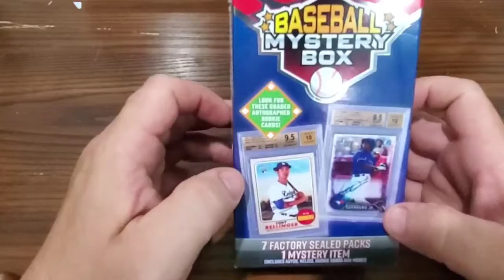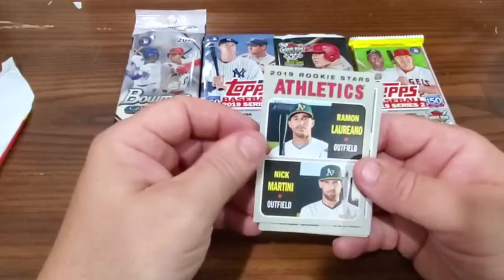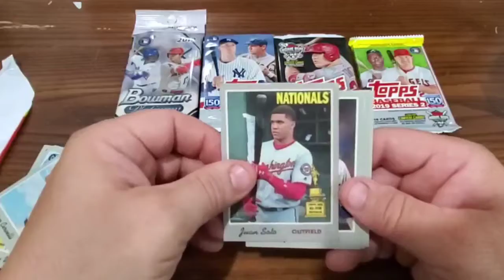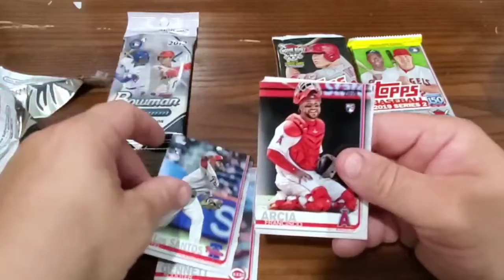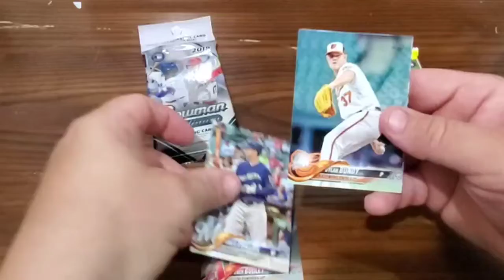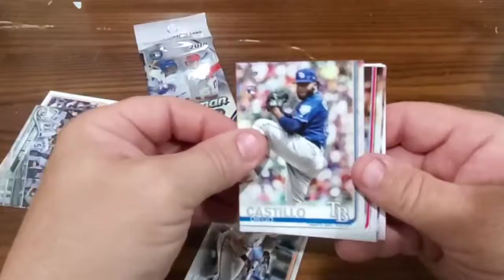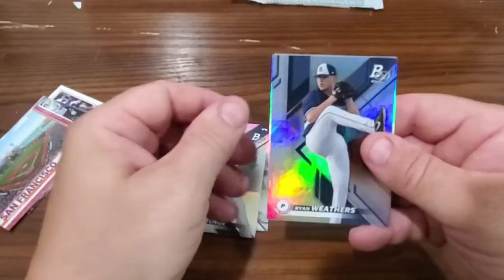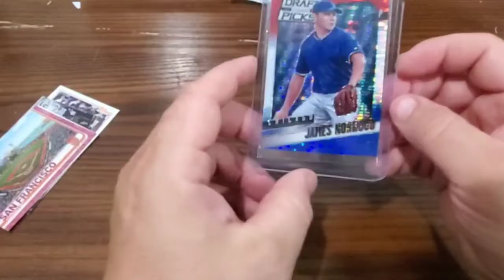2020 baseball mystery box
Breaking this mystery box. What exciting and sexy cards will we find???